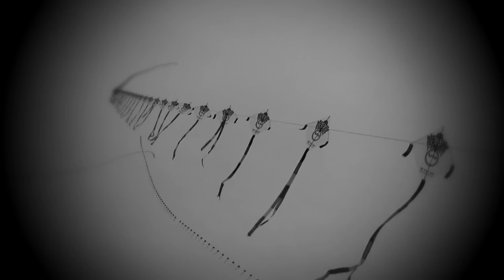R-16 Respect | strife.tv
R-16 KOREA Sparkling

a b-boy take on the popular NBA commercial "Where Amazing Happens"

Korea Tourism Organization
Cartel Creative

filmed & edited by Strife.tv